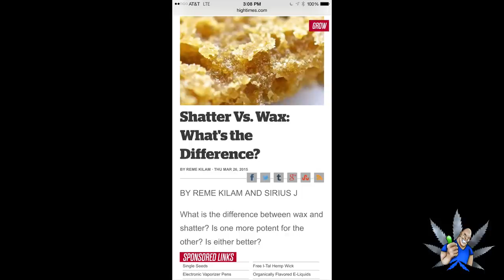Babby Bunny Rabbits on deck, lol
the bun buns had some babbies. awwww yeaaa. be sure